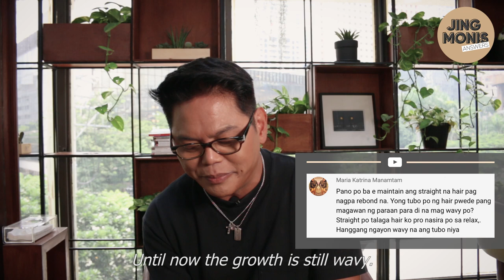Hair Problem Tips, Dos and Don'ts (Part 2)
Hello Guys, I received your questions about hair dos and don’ts and in this video I will answer them! Also let me share more tips on how to prevent your hair from damaging even more. I hope this video helps you and do not forget to take good care of your hair! Because your hair is your crowning glory!!!